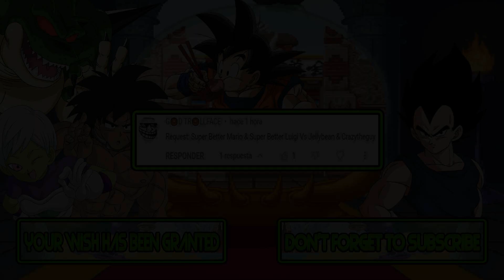M.U.G.E.N Battles | Mario/Luigi vs Jellybean/CrazyTheGuy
Mugen Battles Mario/Luigi vs Jellybean/CrazyTheGuy

Video Requested by G🍩D TR🍩LLFACE

► Downloads ◄

► Songs ◄

♪ Streets Of Rage 1 OST- Stage 7 ♪

► Tags ◄